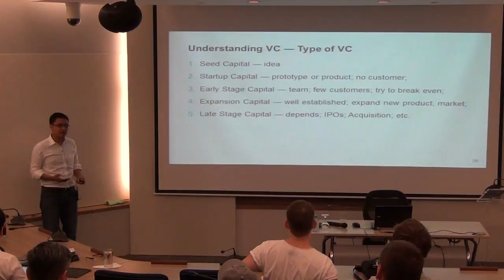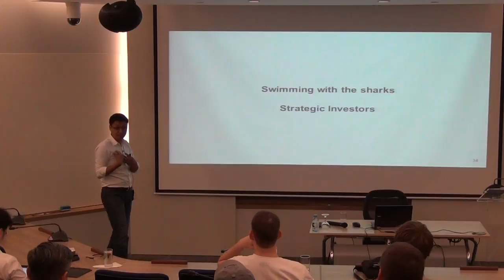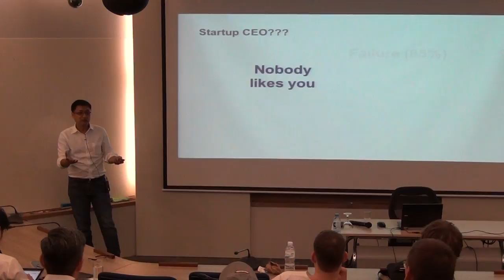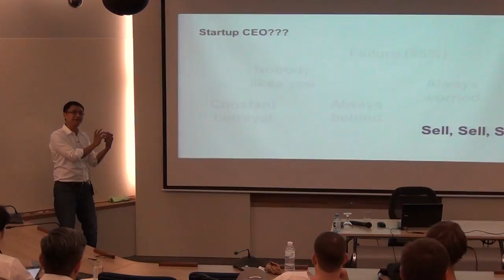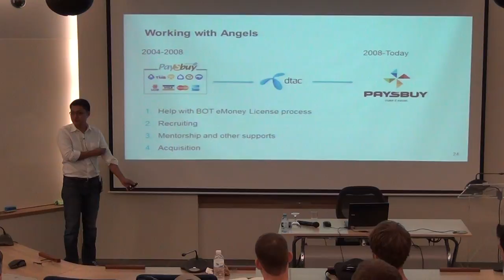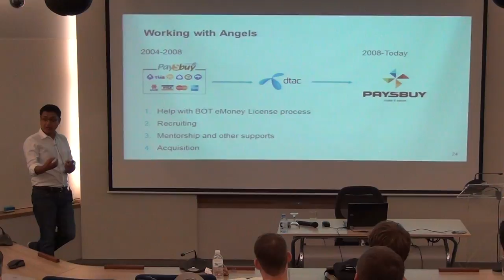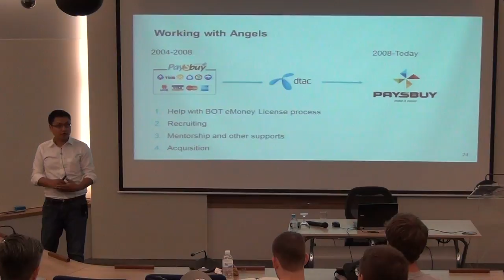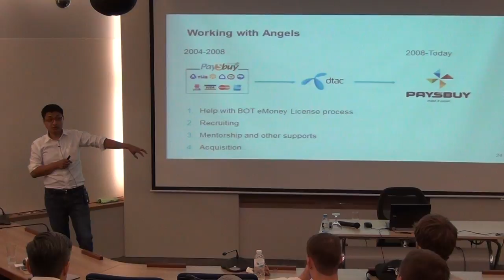SEC Sundowner: How to raise external funding by Aung Kyaw Moe (15.7.15) Part 2/3